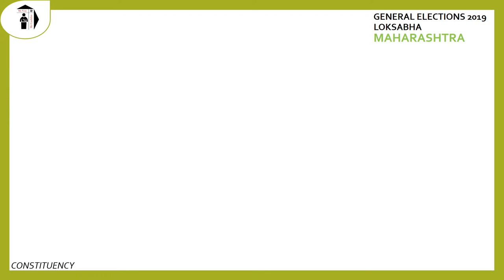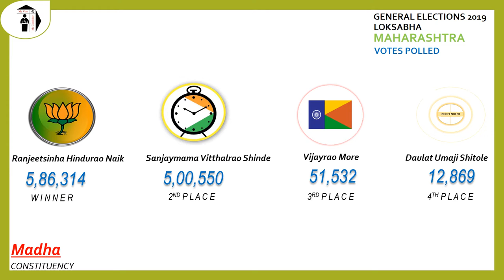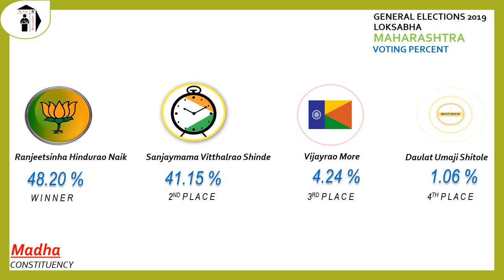Madha Parliament Constituency